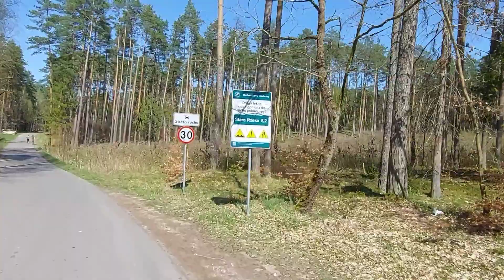Rowerkami po Naszej oklicy.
W niedzielę wybraliśmy się na przejażdżkę rowerową po Naszej okolicy. Ruszyliśmy z Osia przez Wałkowiska,Żydzią Górę, Tleń i Starą Rzekę. Była pyszna karkówka i kawka .